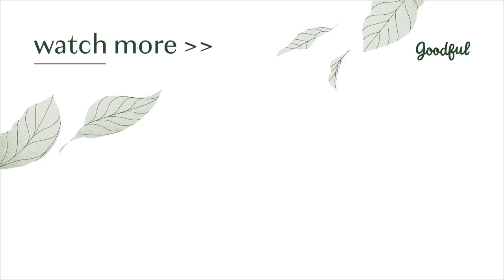Can I Make Wolfgang Puck’s Signature Dish Vegan?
Merle ) tries a to veganize the legendary Wolfgang Puck's signature dish: smoked salmon and caviar pizza. Recipe

MUSIC

STILLS
Wolfgang Puck Honored With Star On The Hollywood Walk Of Fame
David Livingston/Getty Images
57th Monte Carlo TV Festival : Day 3
PLS Pool/Getty Images
Beverly Hills Exteriors And Landmarks - 2017
FG/Bauer-Griffin/Getty Images
Smoked salmon on slice of brioche bread, close-up
Foodcollection RF/Getty Images
gold star
pagadesign/Getty Images
Smoked Salmon Pizza
rudisill/Getty Images
Cancer Zodiac Symbol
CSA Images/Getty Images
Wolfgang Puck Anniversary Celebration
R. Diamond/Getty Images
The Late Show with Stephen Colbert...
CBS Photo Archive/Getty Images
84th Annual Academy Awards - Food & Beverage Preview
Michael Buckner/Getty Images
86th Annual Academy Awards - Governors Ball Press Preview
Tommaso Boddi/Getty Images
92nd Annual Academy Awards - Arrivals
Kevin Mazur/Getty Images
2006 Weinstein Company Pre-Oscar Party - Arrivals
Jeffrey Mayer/Getty Images
33rd Annual Daytime EMMY Awards - Red Carpet Roll Out
Marc Bryan-Brown/Getty Images

People walking in city night background with lights. Out of focus background blur
JadeThaiCatwalk/Getty Images
Close up of mustard seeds or brown mustard seeds.
CR Shelare/Getty Images
Slow motion washing vegetables
tawattiw/Getty Images
Cut Tofu To Slices.
PaigePan/Getty Images
Making a smoked salmon sandwich
invizbk/Getty Images
Smoked salmon & caviar rotate on a white plate with lemon & dill
John James Wood/Getty Images
Close-up, cream cheese is smeared on toast bread.
RedStock/Getty Images
Click animation on a white and black background.
Volodymyr Konko/Getty Images
Rolling Dough
nimis69/Getty Images
Caviar & spoon
Sparkles Loop - Few
PolymathDesign/Getty Images